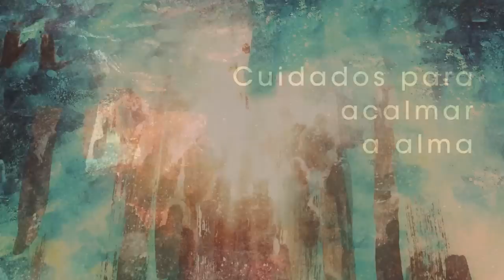Homilia Diária - Domingo - Santíssima Trindade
As Escrituras nos revelam um Deus misericordioso e Clemente  que, por amor, envia seu filho, doador de vida e salvação á humanidade. Á Trindade Santa, louvor, honra e glória para sempre.